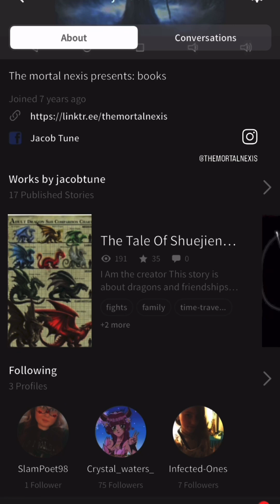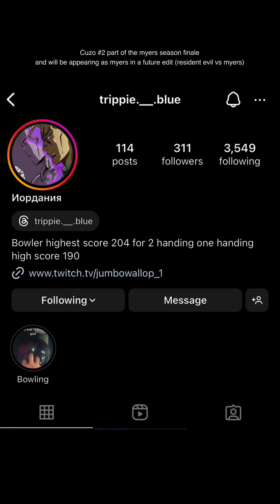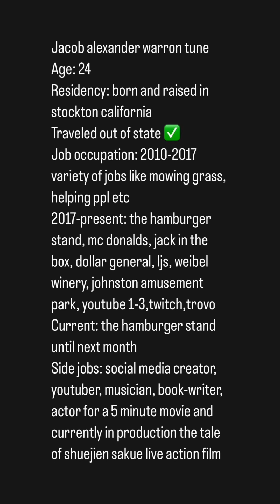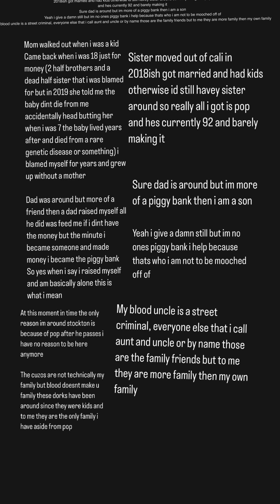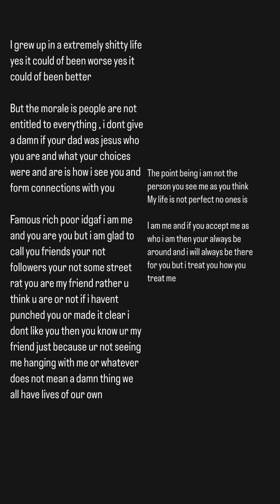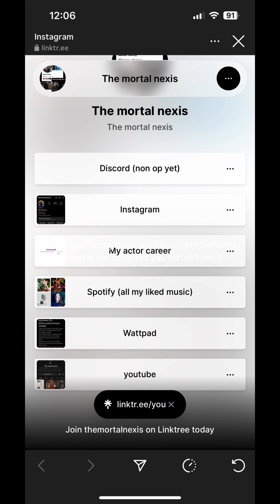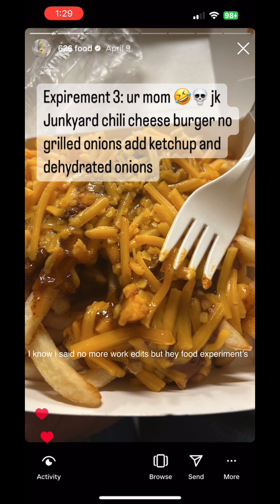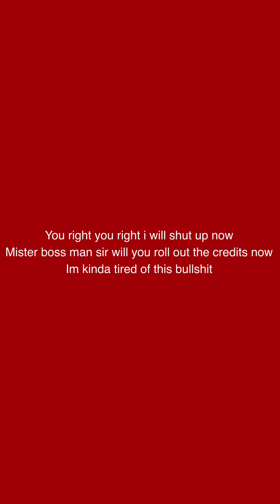The mortal nexis tv show the complete fifth season: the community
Consisting of 6 episodes

Episode 1: the community
Episode 2: how the community grew in under a year
Episode 3: jacob tune
Episode 4: the missing piece (11:15)
Episode 5: flash backs and recaps
Episode 6: the rise of the mortal nexis and the fall of vulgrim horgothian
(Originally was to be the wesker vs myers edit)